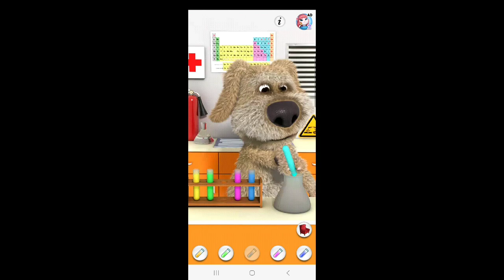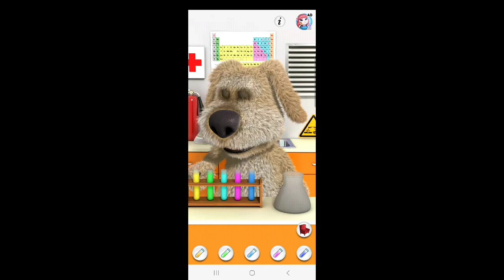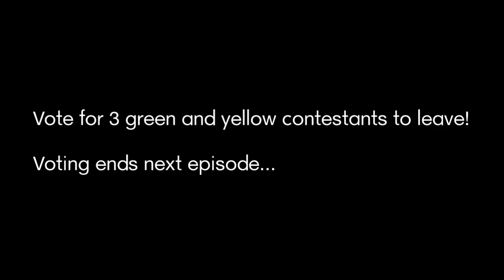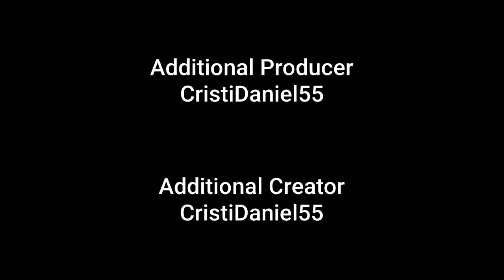The Talking Tom Show Comer S6 Episode 12: Chocolate hyperactivity!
Chocolate is good for you!

(Cris/Chris)
Age: 12
Gender: Male
Born: November 15th, 2010
Favourites: Outfit7, Camp Lazlo, Chowder, Megas XLR, Flapjack, My Gym Partner's a Monkey, Foster's Home and SpongeBob characters.
Hates: Ben
Color: Grey
Country: Toronto, ON, Canada & Burbank, CA, US
Favourite shows: Camp Lazlo, Chowder, Megas XLR, Flapjack, My Gym Partner's a Monkey, Foster's Home for Imaginary Friends and SpongeBob SquarePants.
Grey area shows: 12 of them!